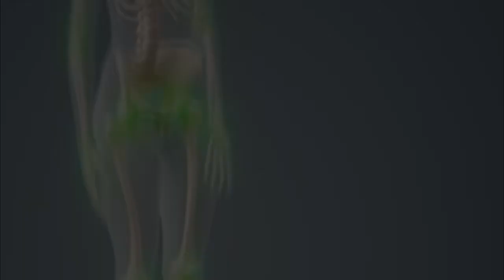Shockwave Therapy Compact Portable Touch Screen Sw-18 Model Electromagnetic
Shockwave Therapy Compact Portable Touch Screen Sw-18 Model Electromagnetic Biotronix Solution Forever®

SW-18 Model Shockwave Therapy Machine,
Advanced SW-18 Shockwave Therapy Device,
Portable Touch Screen SW-18 Shockwave Therapy,
Electromagnetic Shockwave Therapy Machine SW-18,
Compact SW-18 Touch Screen Shockwave Therapy,
SW-18 Electromagnetic Shockwave Therapy Equipment.

Portable Electromagnetic Shockwave Therapy Device for Residential UseMachine for Shockwave Therapy with Digital Touch ScreenESWT System for Electromagnetic RehabilitationLightweight Shockwave Therapy Device with Digital IndicatorESWT Equipment with Digital Touch Screen for ClinicsPain Relieving Electromagnetic Shockwave Therapy DeviceTransportable ESWT Device for Athletic Injuries

"Take advantage of our cutting-edge Shockwave Therapy technology to undergo ED treatment and rehabilitation at the next level. With the help of this cutting-edge technology, patients can receive focused, efficient care that combines the advantages of shockwave therapy with physical therapy.

With its seven heads, our Shockwave Therapy device offers accurate and individualized treatment solutions for a range of ED issues and rehabilitation requirements. Our gadget provides flexible options whether you're healing from an injury or looking for non-invasive ED treatment.

Our portable and user-friendly Shockwave Therapy equipment is made for both home and professional use, enabling wherever you travel, you should be able to get the advantages of therapy. ED treatment and rehabilitation with our state-of-the-art Shockwave Therapy will help you say goodbye to pain and suffering. Use our Shockwave Therapy equipment for advanced ED treatment and rehabilitation. By fusing the advantages of physical therapy with shockwave technology, this system provides focused and efficient care. With its seven heads, it offers adaptable solutions for a range of ED issues and rehabilitation requirements. It's portable, easy to use, and suitable for both home and business use. This innovative approach allows you to bid adieu to pain and suffering. Our Shockwave Therapy device is effective for both non-invasive ED therapy and injury recovery. No matter where you go, take advantage of the advantages of therapy, which support better mobility and muscle healing. Upgrade your ED care and recuperation with our cutting-edge Shockwave Therapy equipment.

SW-18 Compact Portable Shockwave Therapy Device – Touch Screen & Electromagnetic
Portable SW-18 Shockwave Therapy Machine – Electromagnetic with Touch Screen
SW-18 Shockwave Therapy Equipment – Compact, Portable, Touch Screen Model
Electromagnetic Shockwave Therapy Device SW-18 – Portable and Touch Screen
SW-18 Touch Screen Shockwave Therapy Device – Portable & Electromagnetic
Compact Shockwave Therapy SW-18 – Portable Touch Screen Electromagnetic Machine
Portable Electromagnetic Shockwave Therapy SW-18 – Touch Screen Model
SW-18 Model Shockwave Therapy Machine – Compact, Portable, Electromagnetic
Touch Screen SW-18 Shockwave Therapy Device – Portable Electromagnetic Technology
SW-18 Electromagnetic Shockwave Therapy Machine – Compact and Portable
Portable SW-18 Shockwave Therapy Device – Touch Screen and Electromagnetic
SW-18 Compact Therapy Device – Electromagnetic Shockwave with Touch Screen
Electromagnetic Shockwave Therapy SW-18 – Portable with Touch Screen
Touch Screen Shockwave Therapy SW-18 – Compact and Portable Electromagnetic Device
SW-18 Shockwave Therapy Machine – Portable, Electromagnetic, and Touch Screen
Compact SW-18 Shockwave Therapy Device – Portable with Electromagnetic Touch Screen
Portable Shockwave Therapy SW-18 – Touch Screen Electromagnetic Device
SW-18 Touch Screen Electromagnetic Therapy Machine – Compact and Portable
High-Tech SW-18 Shockwave Therapy Device – Portable, Electromagnetic, Touch Screen